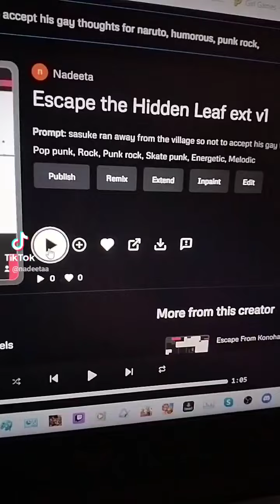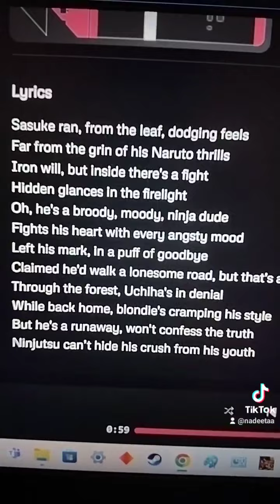escape the hidden leaf extended version 1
I'm surprised at how well both this and the other song are. I thought it was gonna do an awful job XD.